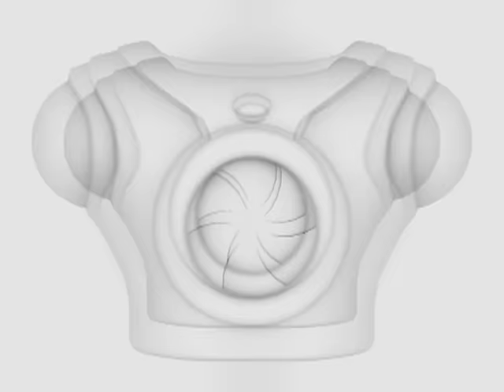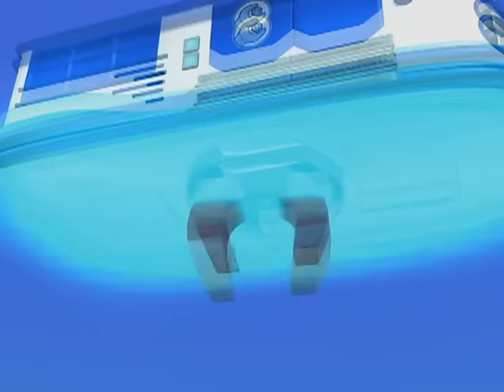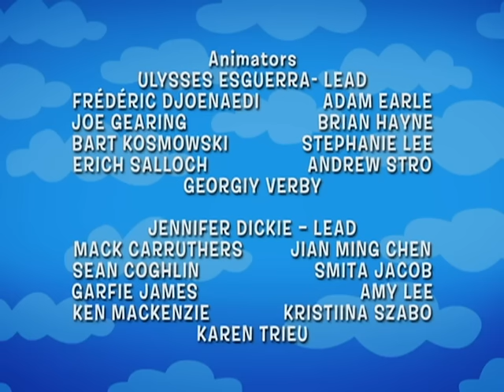The Backyardigans: Robot Rampage (Part 1) - Ep.61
Austin is the best robot repairman in Mega City, a futuristic metropolis where robots do everything. There's just one thing about being a robot repairman --- the robots in Mega City never, ever break!  But one day, that all changes as robot after robot, all over Mega City, have complete breakdowns.  With his ever-reliable assistant, Robot Roscoe, and the outraged citizens of Mega City (Uniqua, Tyrone and Tasha), Austin must try to figure out who sent all the robots in town on a rampage.  Could it be the work of that evil genius, professor Bug (Pablo)?